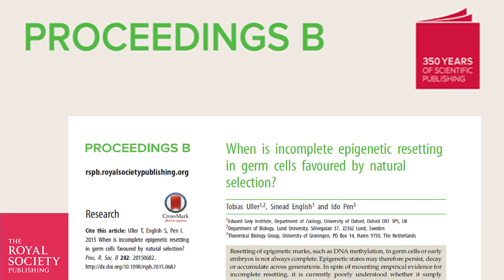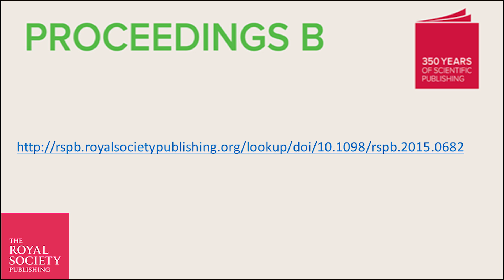Incomplete epigenetic resetting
Dr Tobias Uller discusses his article in Proceedings B which investigates when incomplete epigenetic resetting in germ cells may be favoured by natural selection. He explains how epigenetic processes change the expression of genes, and when it might be advantageous or detrimental to pass on these changes through multiple generations.